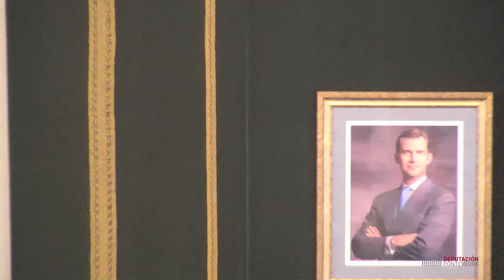Pleno ordinario do 27 de novembro de 2020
1. Aprobación do borrador da acta da anterior sesión ordinaria do día
30 de outubro de 2020.
A) Parte resolutiva:
2. Aprobación do expediente de contratación para a conclusión, mediante procedemento aberto, dun Acordo Marco que regule a contratación das obras de conservación de firmes na Rede Viaria da Deputación de Pontevedra para o ano 2021.
3. Aprobación do expediente do concurso público para o alleamento ou constitución dun dereito de superficie, mediante procedemento aberto, de varias parcelas (26) resultantes do proxecto de parcelación do Plan de Sectorización do solo urbanizable industrial Outeda-Curro (SRAU-I Outeda-Curro), no Concello de Barro.
4. Adhesión da Deputación de Pontevedra á Central de Contratación da Federación Española de Municipios e Provincias.
5. Modificación do Regulamento Orgánico Provincial: aprobación inicial.
6. Expediente de modificación de créditos número 6/2020.
7. Aceptación da ampliación do prazo de execución do proxecto “Labora 2020” da convocatoria 2018 de Axudas do Fondo Social Europeo previstas no Programa Operativo de Emprego, Formación e Educación (POEFE), destinadas a entidades locais para a inserción das persoas máis vulnerables (AP-POEFE) cofinanciado nun 80% polo FSE.
8. Moción do Grupo Provincial Socialista (PSdeG-PSOE) pola que se solicita da Xunta de Galicia un apoio firme á hostalería e aos sectores estratéxicos máis afectados pola pandemia de Covid-19.
9. Moción do Grupo Provincial do Partido Popular (PP) pola que se solicita a creación dunha plataforma provincial de venta online para o pequeno comercio da provincia.
10. Moción do Grupo Provincial do Partido Popular (PP) pola que se solicita a creación dun fondo de financiamento para a reactivación económica e social da provincia de Pontevedra.
11. Asuntos fóra da orde do día.
B) Parte de información e control:
12. Dar conta do informe de Intervención do período medio de pago a provedores correspondente ó mes de outubro de 2020.
13. Dar conta de Resolucións Presidenciais aprobando gastos de emerxencia tramitados no Servizo de Contratación.
14. Dar conta das Resolucións Presidenciais.
15. Rogos e preguntas.